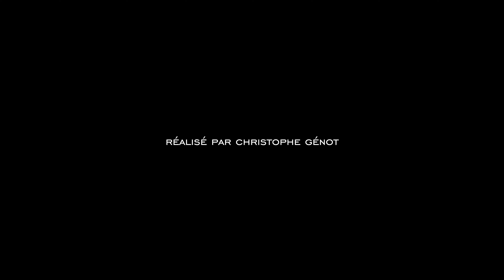Color Grading - Film Alessio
🎬 Film réalisé par  @christophegenot